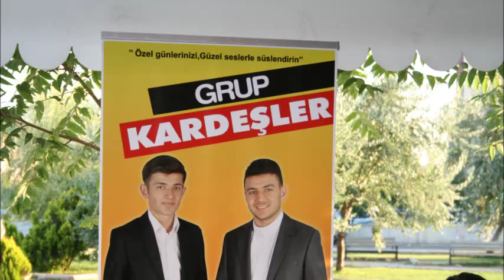VEYİS BAYSAL EMRE CAFE KADİR GECESİ PROĞRAMI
YEŞİLOVA KASABASININ SEVİLEN KİŞİLERİNDEN BİRİ OLAN VEYİS BAYSAL KADİR GECESİNDE MUHTEŞEM BİR İFTAR VERDİ